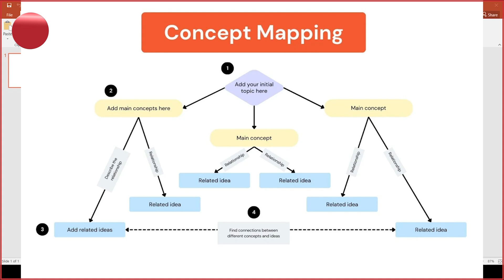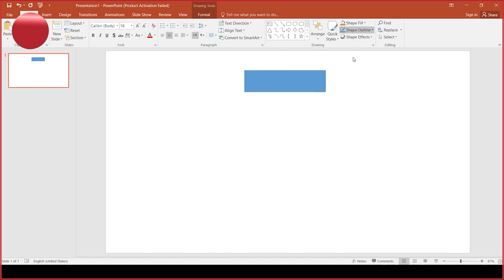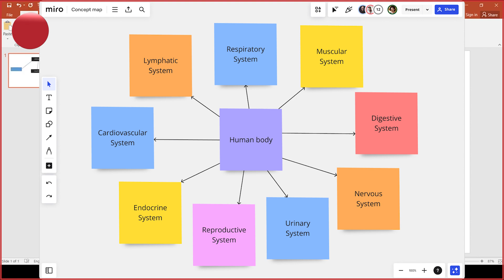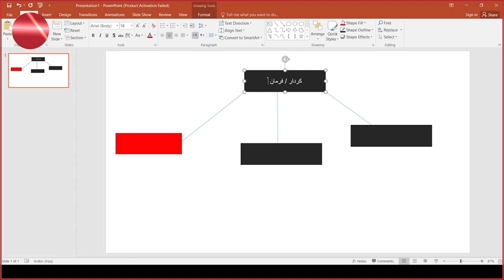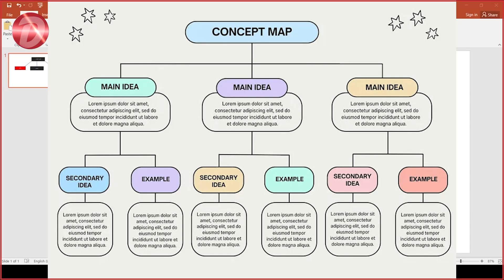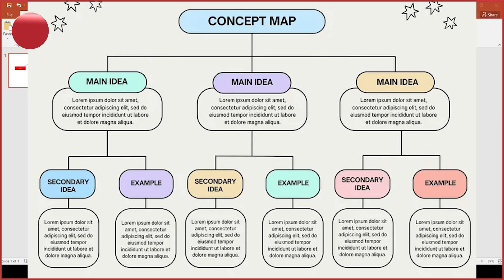رێگای نوێی وانە وتنەوە، نەخشەی چەمکەکان